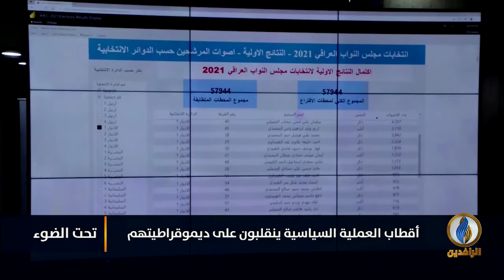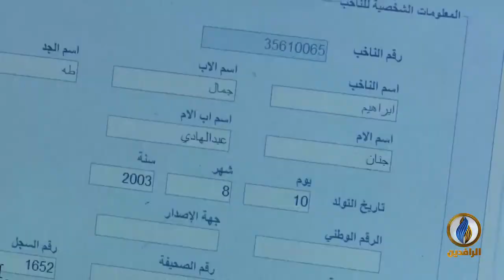لبرنامج تحت_الضوء | تقرير | أقطاب العملية السياسية ينقلبون على ديمقراطيتهم